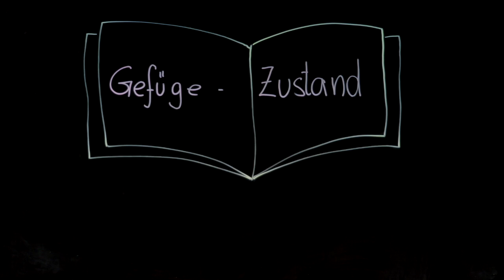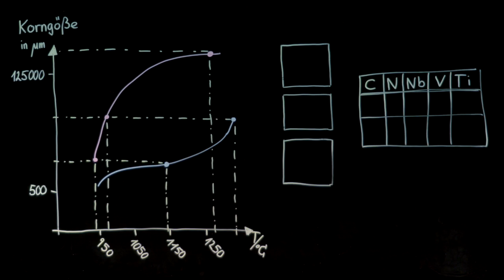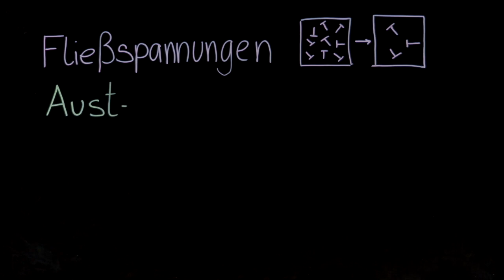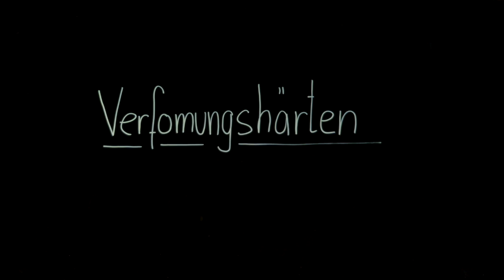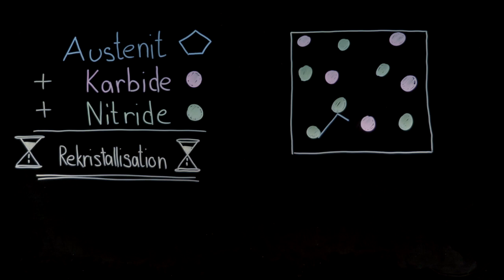Thermomechanisches Walzen 2